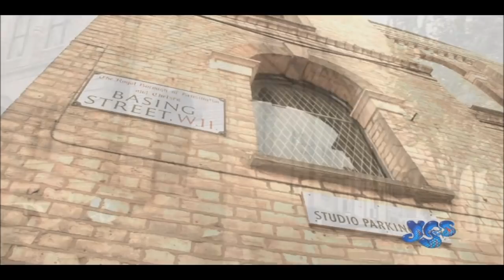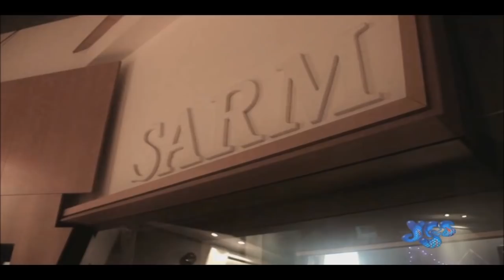Yes- Making Of Fly From Here- Part 1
A short documentary from the band on their latest album, featuring interviews from the band members and their legendary producer.
Trevor Horn- Producer
Steve Howe- Guitars, Vocals
Chris Squire- Bass, Vocals
Alan White- Drums
Benoit David- Vocals
Geoff Downes- Keyboards